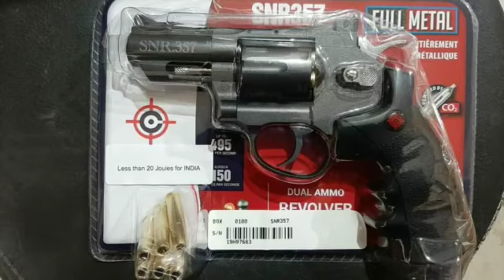Air Gun Dealers All India Service Banduk Shop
Atharva Gun Sports All India Services, Air Gun ,Air Rifle, Air Pistol, Co2 Pistol, & gun accessories.